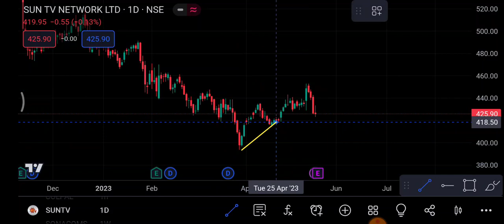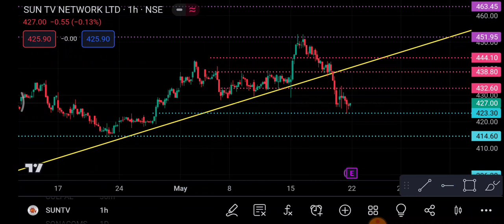Sun Tv share 22 May | Sun Tv Share Latest News | Sun Tv Share price today news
1-) Sun Tv Share
2-) Sun Tv share news today
3-) Sun Tv share latest news
4-) Sun Tv share price
5-) Sun Tv share analysis
6-) Sun Tv share price today